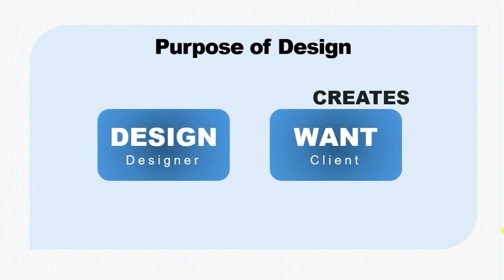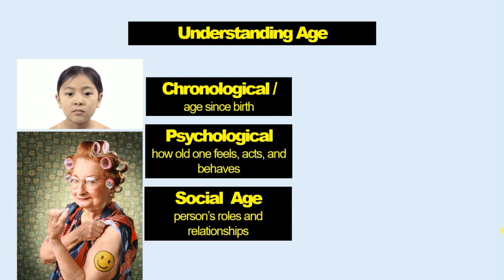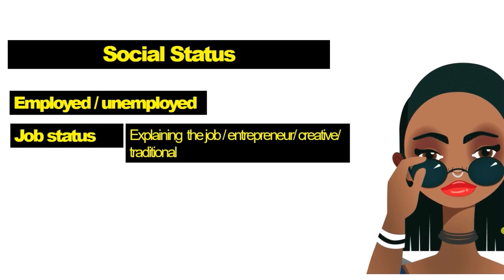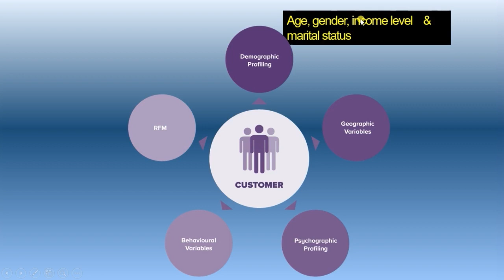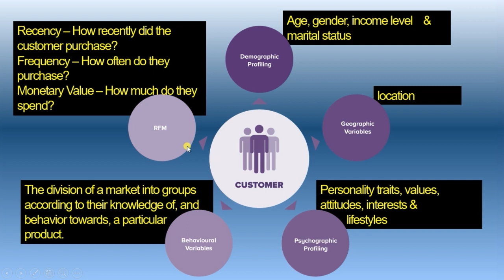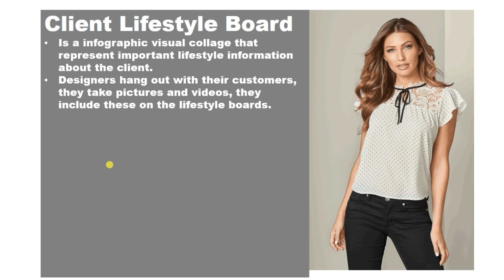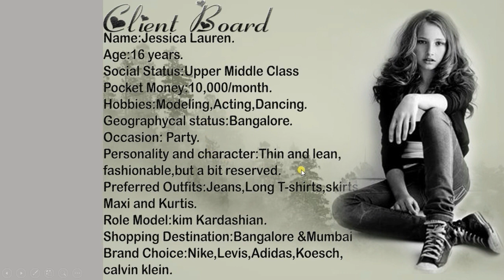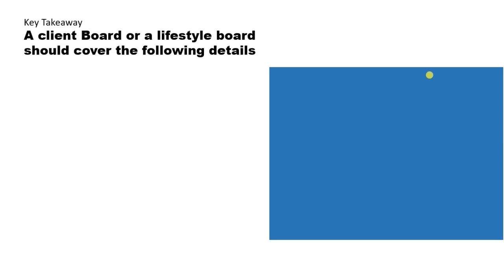how to client research│customer profiling │How to create a client board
the most important part of becoming a successful designer is to have an in depth understanding of a client. an elaborate explanation on the importance op client student for any design project and documenting the facts in a client board has been shown in this video.